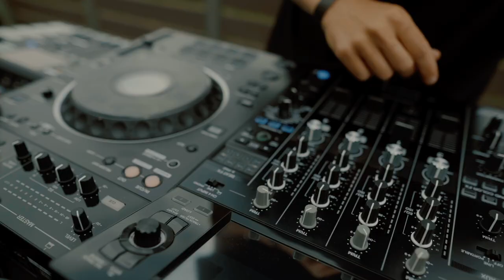#100 KAWA'RANNA & SUNSET AFTERMOVIE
Aftermovie of Kawa'ranna & Sunset Party.
We celebrated #100 episode of live stream.
Thanks everyone for joining us this special day.
Great atmosphere, people & music.